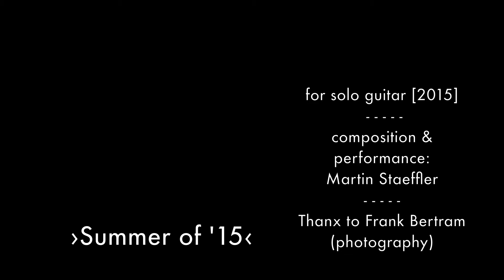›SUMMER OF '15‹ by_martin_staeffler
Didactical solo piece for guitar. Elementary polymetrics.